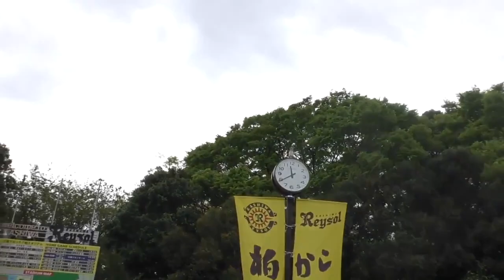【遠征VLOG】北海道コンサドーレ札幌vs柏レイソル をアウェイ観戦！【三協フロンテア柏スタジアム】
この動画は2018年4月に撮影した動画になります。

北海道コンサドーレ札幌の試合観戦（遠征）にて、
アウェイの柏レイソル戦を見に行きました！

日立台（三協フロンテア柏スタジアム）はJリーグスタジアム1と言っても良いくらい、ゴール裏との距離が近いです。
逆に、遠い方のゴールは見えづらいです・・・笑

それでも、近い方で味方がゴールした際には喜びが数倍になります！
高嶺選手の移籍先でもある柏、今年もぜひ見に行きたいなと思っています〜〜！！